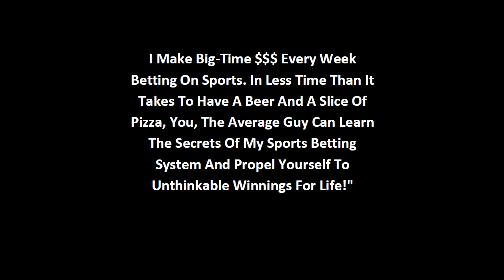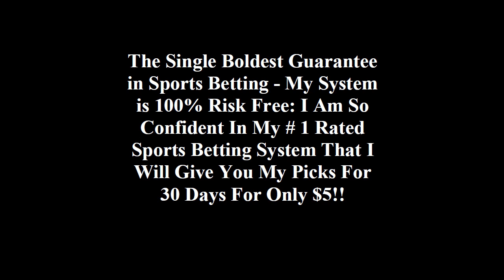Sports Betting Secrets I How to win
I was searching everywhere for information on betting secret and then I found this website. Lots of {KEYWORD} related tips and tricks for free!
This page is a collection of sports betting secret tips and hints. Choose what best fits to your criteria for sports betting secret here!
Do not spend any money for sports betting secret until you read this! Learn all about sports betting secret and other top tips here.